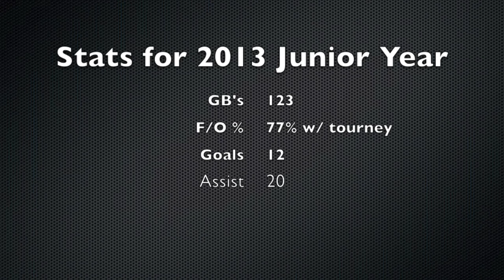Anthony Kahly Class of 2014 Mid/FOGO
This montage starts with my Sophomore year summer, ending with my last summer coming into my senior year of high school.